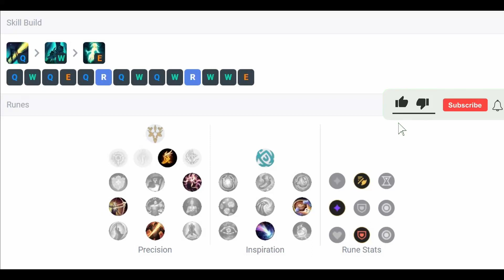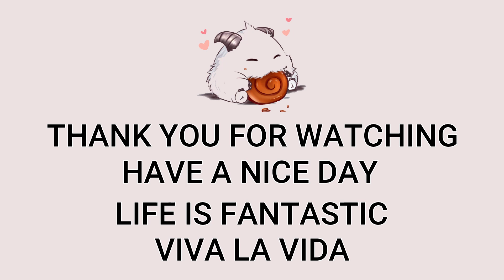Senna Support VS Pyke | KR Challenger Patch 13.13